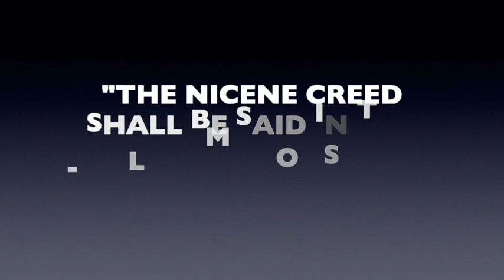St. Leander of Seville, Bishop, Daily Saint, March 13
March 13-St. Leander of Seville, Bishop, was an instrument in speaking against heresy.

Watch the YouTube link to find out about this bold saint who started the practice of praying the Nicene Creed in the Mass.

St. Leander of Seville, pray for us 🙏🏼